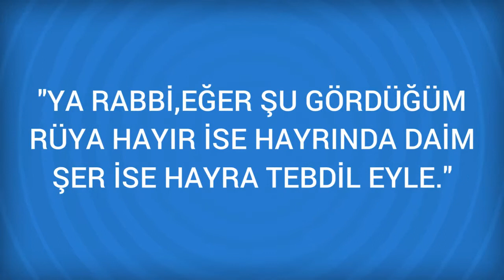Rüyada Anestezi Görmek Ne Anlama Gelir, Ne demektir?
Rüyada Anestezi Görmenin Anlamı Nedir? Öğrenmek için
Anestezi Kendinizi anestezi yaparken görmek, yakınlarınızdan birinin sağlık haberlerini alacağınıza elinizden geldiği kadarıyla zor durumdakilerin yardımına koşacağınıza işarettir. Kendinizi anestezi yaparken görmek, yakınlarınızdan birinin sağlık haberlerini alacağınıza elinizden geldiği kadarıyla zor durumdakilerin yardımına koşacağınıza işarettir.

Rüyada Angarya Görmek (bir sonraki rüya).

Rüyada Anayasa Görmek (bir önceki rüya).